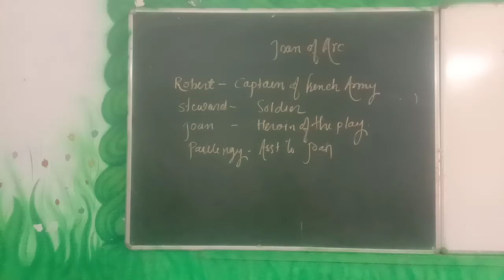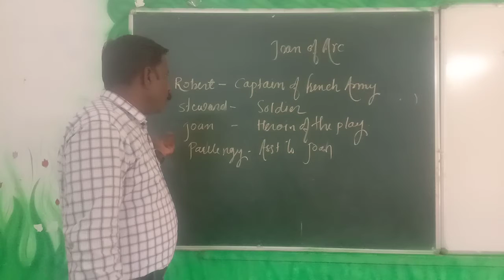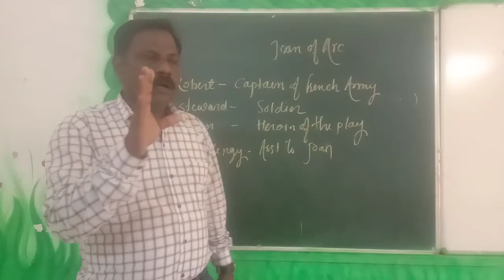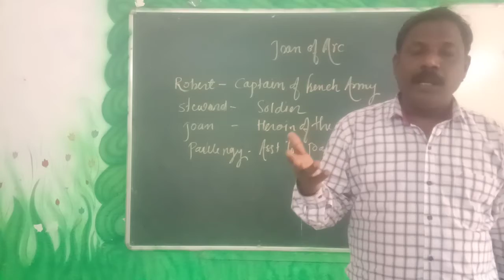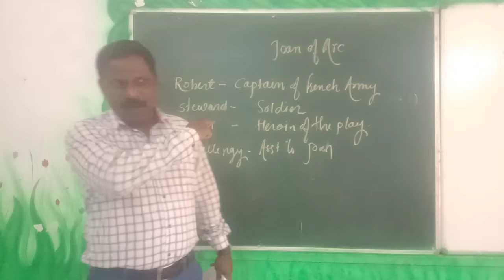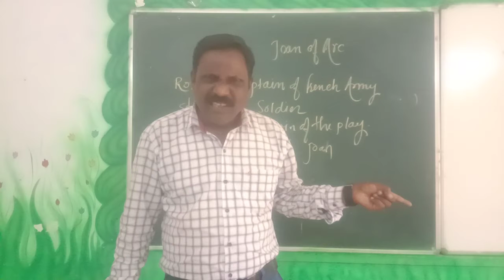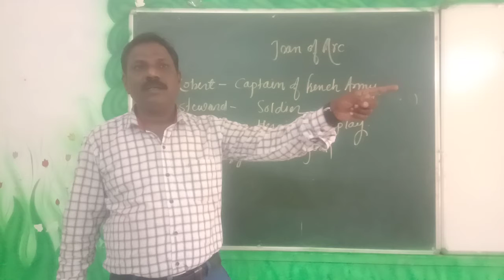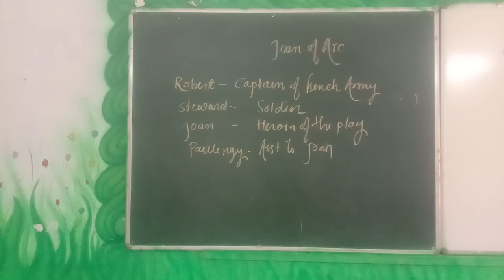Joan of Arc